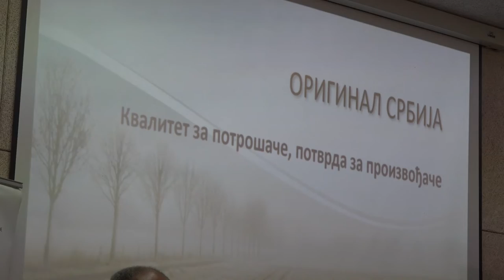AKTIVNI GRAĐANI - BOLJE DRUŠTVO